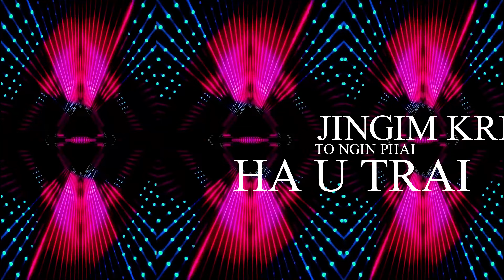Kum Kiba Ap Kyrmen Ha U Trai: Ft. Baniatiplang Kharshong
Na ka bynta ka burom U Blei Amen.

Credit:
Singer: Baniatiplang Kharshong
Music arrangement: Ametoshan Lyngdoh Nongbsap
Recorded, Mix, Master & Produced: Preacher Born Pathaw